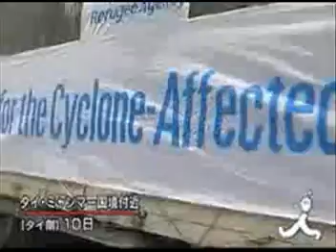ミャンマーニュース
ミャンマー、軍政強行の国民投票終了
TBS News

　ミャンマーで１０日に行なわれた新しい憲法案の是非を問う国民投票が終了しました。

　ミャンマーの軍事政権が実施した国民投票は、サイクロンの直撃を受けた一部被災地域を除いて１０日夕方終了し、開票作業が始まりました。

　憲法制定を「民主化プロセス」のひとつと掲げる軍事政権は、国営メディアなどを通じて賛成票を投じるよう国民に働きかけました。

　しかし、投票しても、「憲法案の中身は知らない」と話す人もいて、公正な開票・集計作業が行われるかに懸念も広がっています。

　結果の発表は、サイクロンの被災地で投票が行われる今月２４日以降になる見通しです。